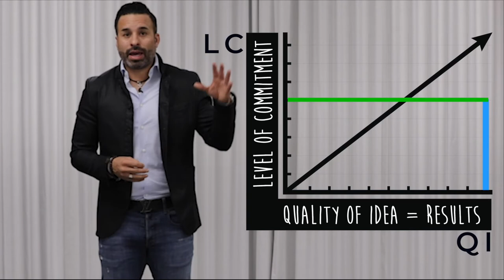7 Steps to deal with Conflict Resolution | Business and Personal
People often assume that conflict is always negative. This is not true! People are inherently different, and conflict simply happens when those differences come to light. Viewing conflict in this way can help us maximize the possible positive outcomes of the problem at hand. Equipped with a conflict resolution process, people can explore and understand those differences, and use them to interact in a more positive, productive way.